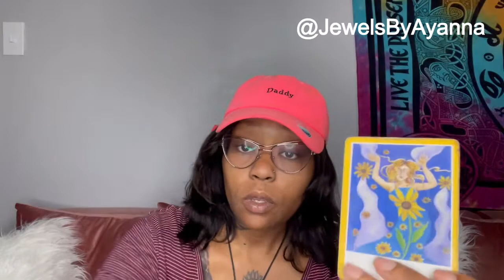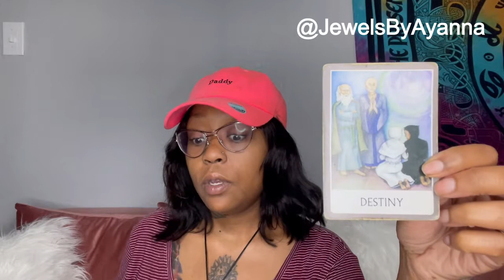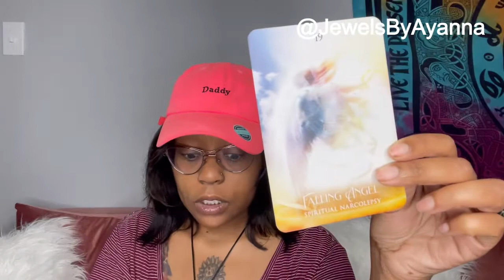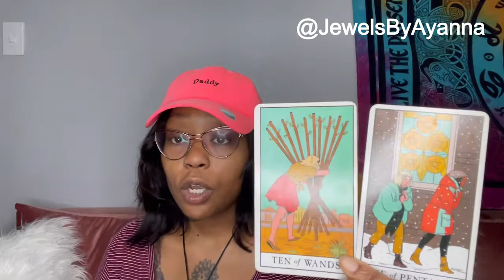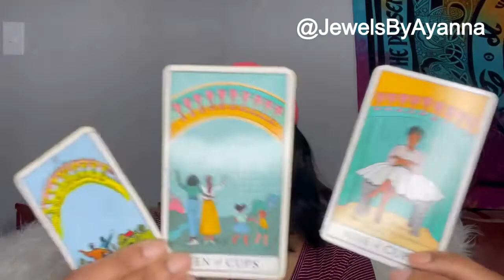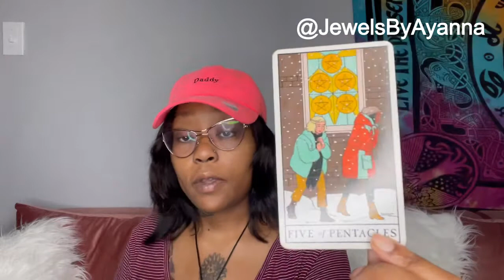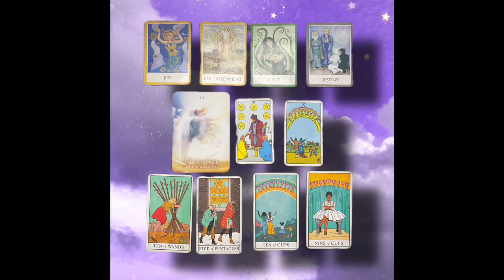Earth Signs | Fresh Start 🪴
Hello star-seeds 🥰 this is the Earth sign reading for May.

Tic Tok

Feel free to book me for personal tarot readings & custom units. Thank you 💕